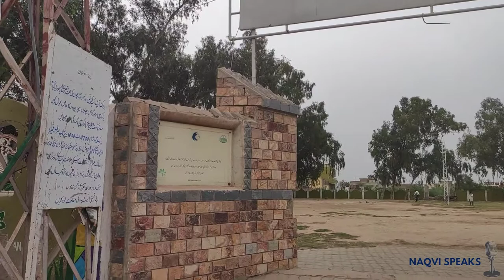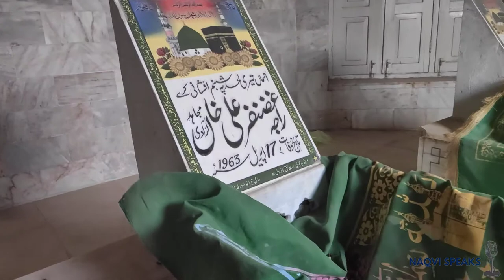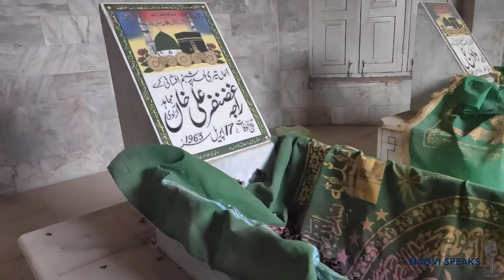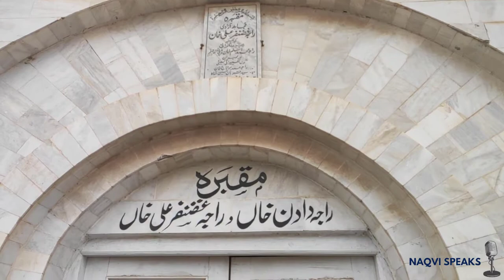Quaid e Azam kay saathi / Raja Ghazanfar Ali Khan / Pind Dadan Khan / Naqvi Speaks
Naqvi Speaks is a channel where you can reboot your busy days through short videos that can resonate with your life conduct and experiences. VLOGS & Podcasts range from religious Abrahamic scriptures, stories of Prophets from the past to societal issues and how can we create harmony and peaceful future for us and incoming generations.